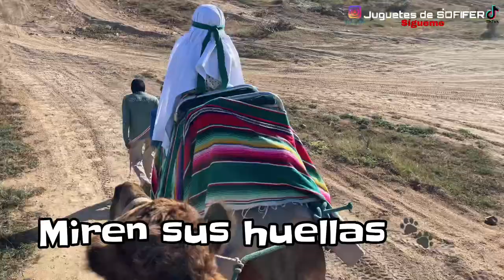Un día en camello 🐫 🤪😱🥰 / juguetes de SOFIFER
Hola amigos de YouTube soy sofifer y en este video veras mi experiencia con los camellos 🐫  en un dia en camello que hice en Baja California sur 🥰.
Me encantó la experiencia  y si tienen la oportunidad  de visitar no duden en vivír esta increíble experiencia.

Ai gustas en mi Instagram  juguetes  de sofifer les dejo fotos 📸 de este increíble tour.

Gracias a Billy por ser el mejor guía de tour de camellos 🐫  del 🌍 .